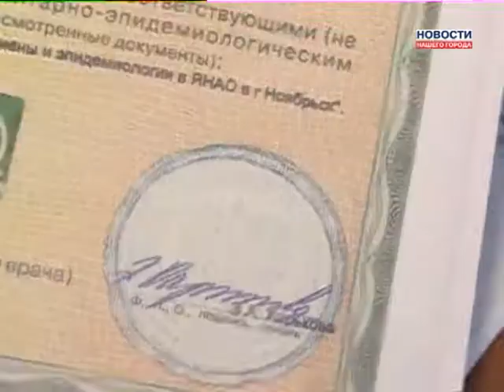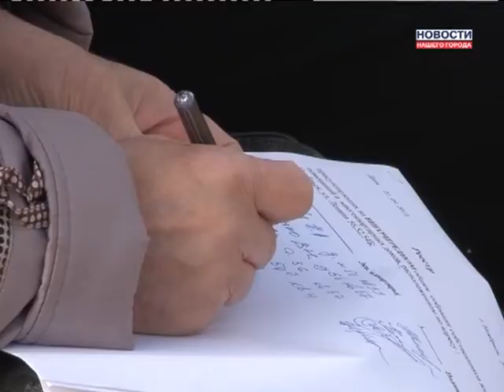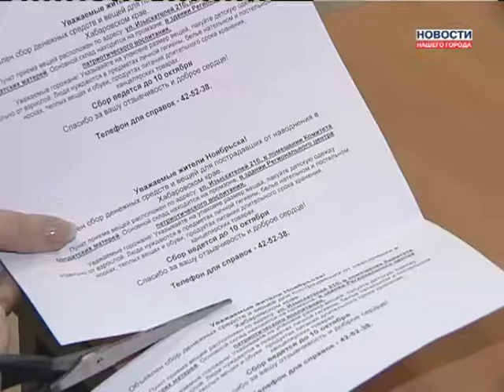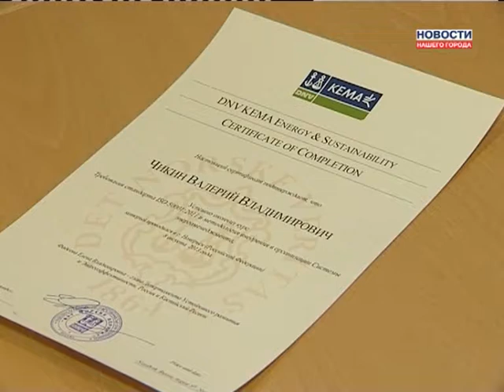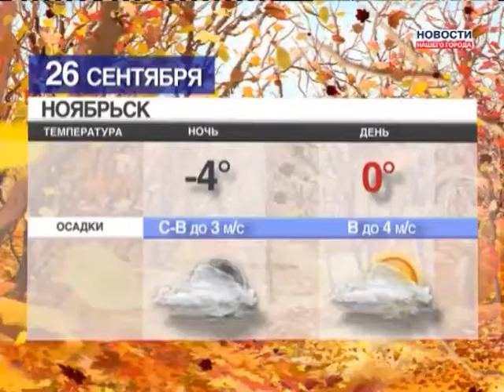25.09.2013 Новости Нашего Города г. Ноябрьск